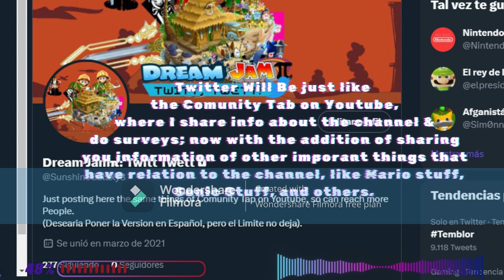Going Into [Main Theme of the Era] - Dream Jamπ Game History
Yeah, I know, I just broke the rule about 5 months ago. For the rest, please read all what I say in this video!

Si, lo se, Rompi la regla de hace 5 meses. Por el resto, por favor lea todo lo que digo en este video!

Super Mario Maker 2 ID: 3CL - 18W - P0H
The Level ID: HL8 - 73G - FDF

Gameplay:
-The Miniature, the Video Style, the Logos, the Super Mario Maker 2 gameplay and the photos were all made by me, with some help of Canva in some of them.

-Going Into is a Music made by me with some Bandlab Instruments, please give credit if Used.
-Nintendo Direct Intro and Transitions Remix - Unused Tracks (Second Channel)

All Copyright by Me